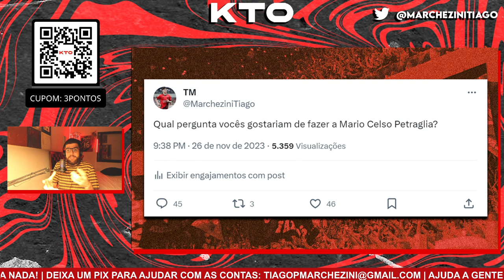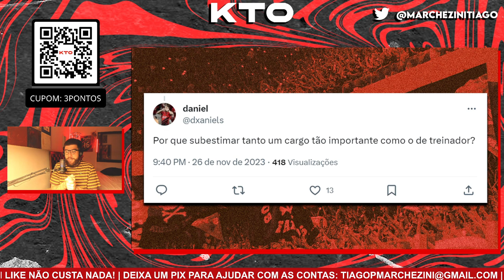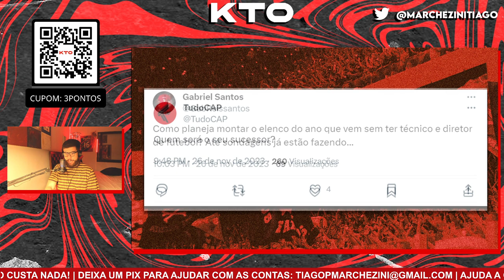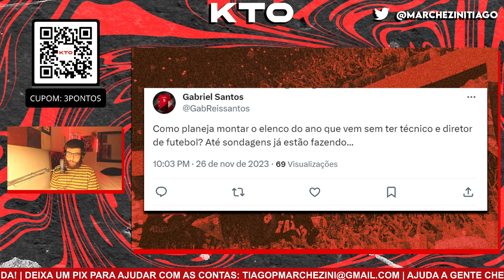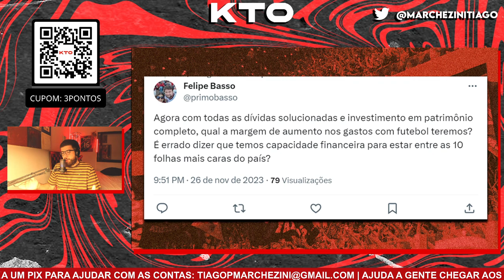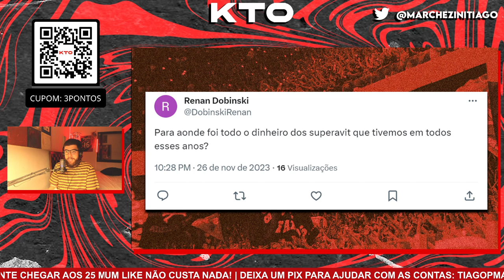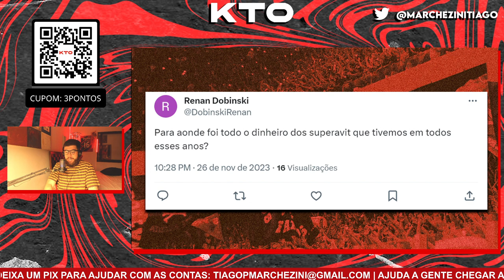SERÁ QUE O PRESIDENTE PETRAGLIA CONSEGUIRIA RESPONDER ESSAS PERGUNTAS?